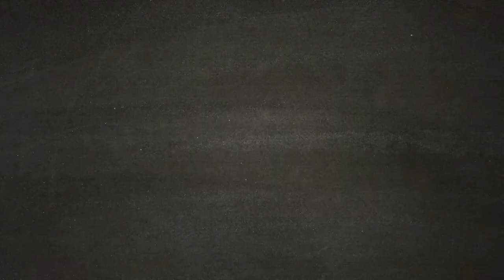SPIDER-MAN [Walkthrough Gameplay ITA HD - PARTE 10] - Icontro con Silver Sablinova!! Silver Sable!!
Decima parte del walkthrough gameplay di Marvel's SpiderMan.

Nella decima parte  Ci scontreremo per la prima volta  con Silver  Sablinova, pagata direttamente dal sindaco Norman Osborn.